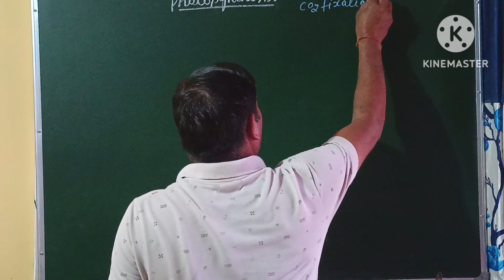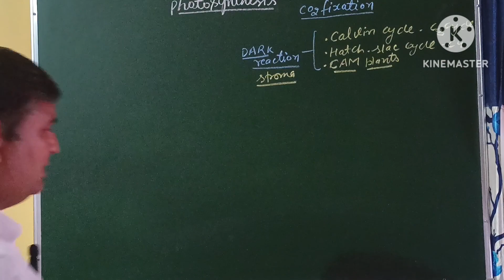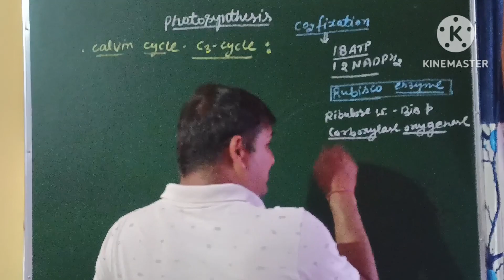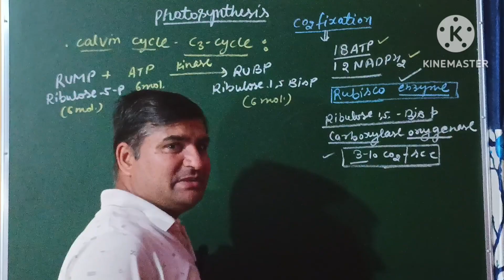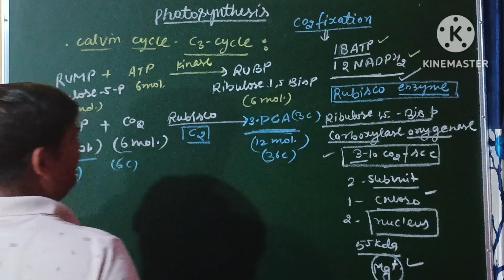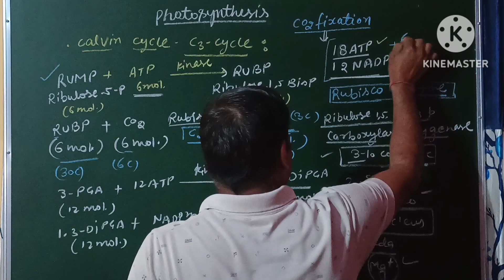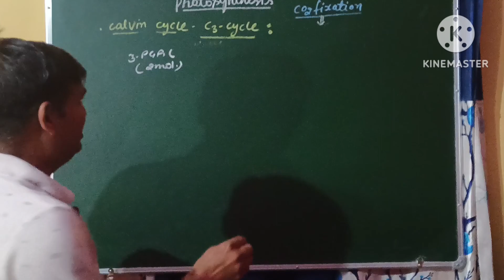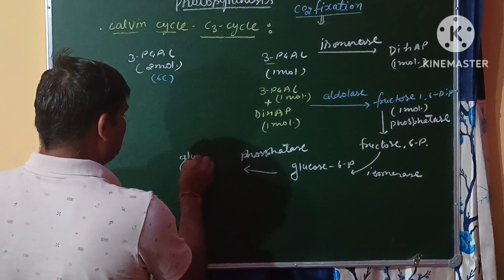Bsc II Calvin cycle